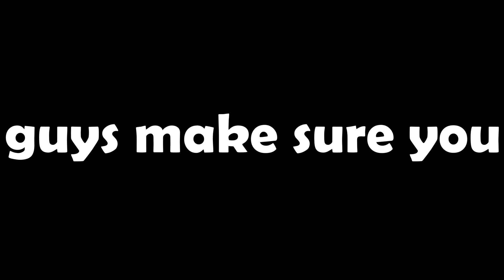VALORANT MOMENTS That Keep Me Up At Night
I hope you did enjoy it and tank you for coming down into the description. We beat this team 13-0 easy clap. Tell me down in the comments what you want next or what you want to see me improve on in the comments. Have a goo day.